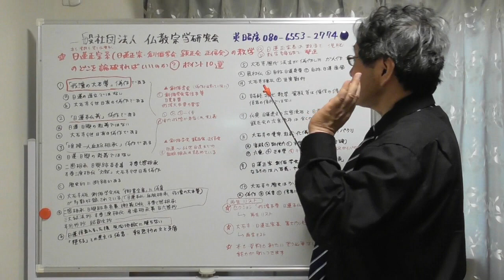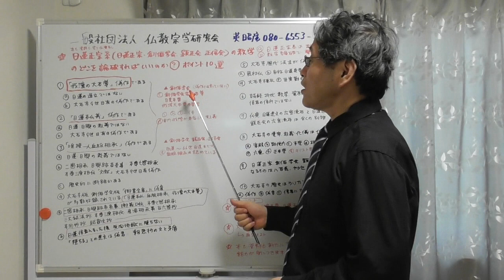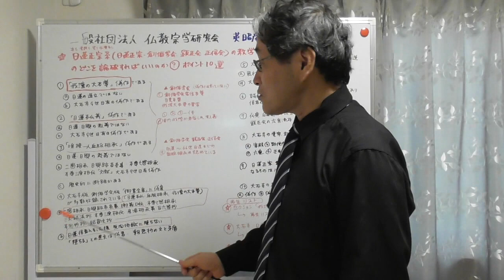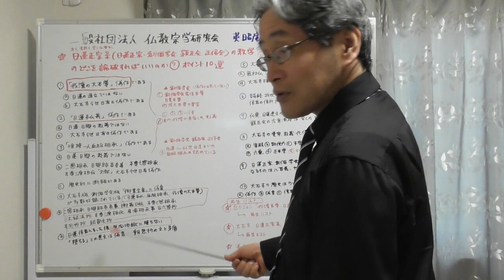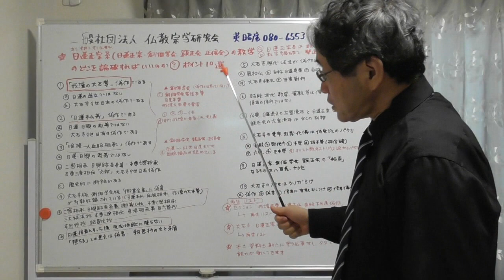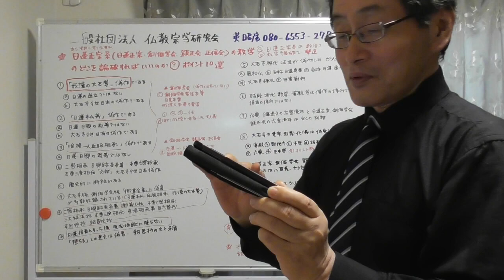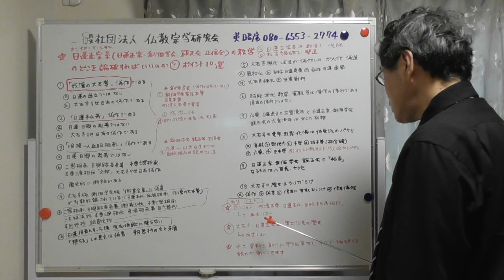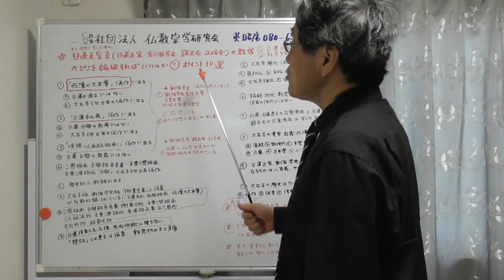787 本も資料も買う必要なし・日蓮正宗系(日蓮正宗・創価学会・顕正会)の教学のどこを論破すればいいのか・ポイント10選・タダで論破するスキルが身につく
□「創価学会・顕正会・正信会の本尊・血脈・教学・信仰実態は今でも日蓮正宗「大石寺門流」である」
□「291 創価学会は過去に一度も「戒壇の大本尊」を偽作と言っていない・2014年11月の会則変更は「戒壇の大本尊」の否定ではない・信仰実態は今も「戒壇の大本尊」を間接的に受持している大石寺門流である」
□「『日蓮本仏義』・百六箇抄・本因妙抄・御義口伝・諸法実相抄・『日蓮本仏義』関連文書・偽作の真実」
□「二箇相承・日興跡条条事・大石寺法主『唯授一人血脈相承』・生死一大事血脈抄・血脈相承関連文書・偽作の真実」
□「本尊七箇相承・本尊三度相伝・産湯相承事・外の相伝書・偽作の真実」
□「大石寺版御書全集(平成新編御書全集)・創価学会版御書全集(旧大石寺版御書全集)に載っている「偽書」
□「日蓮正宗系(日蓮正宗・創価学会・顕正会)の仏罰論・総罰論はウソ・虚構である」
□「日蓮の最初仏・真骨・歯骨・墓所・日興・日目の正墓の真実・大石寺「大名墓地」の真実」
□「仏教僧侶の信行・修行と信者の信行の混同は全くの誤りである・僧侶の修行と信者の信行は別である」
□「広宣流布」の検証・釈迦如来・日蓮が説いた広宣流布と日蓮正宗・創価学会・顕正会・正信会の広宣流布は内容が大きく異なる」
□「大石寺による他宗派・キリスト教の教義・堂宇・化儀のパクリ・模倣」
□「日蓮正宗系(日蓮正宗・創価学会・顕正会)の歴史改竄・歴史改変を糾す」
□「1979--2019日顕vs池田大作・日蓮正宗&創価学会「八百長」紛争の真実・日蓮正宗vs創価学会紛争は八百長・ヤラセ猿芝居・出来レースである」
□「日蓮正宗vs創価学会vs顕正会vs正信会「八百長」紛争・密約の真実」